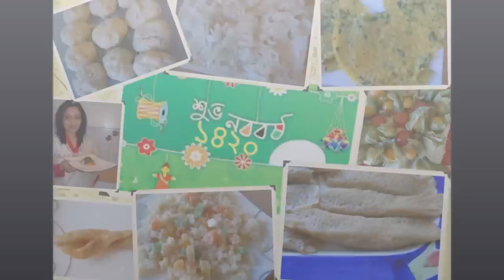ruptush Diner wishes Bangla Shuvo Noboborsho (Bangla New Year) শুভ নববর্ষ ১৪২০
Mission for ruptush Diner is to share our homemade videos and make a food journey and cook inspired cuisine from around the world with a "deshi" touch.

I'm not a professional chef but my friends and family always telling me to bundle recipes so I could distribute them easily. One bright morning I came thinking that why not start sharing my cooking through Facebook and YouTube! So, I've created this page to share my humble knowledge on cooking and inspire but also be inspired by all the feedback, comments, mails and encouragements.

Thanks to all my well wishers for all your encouragement and support.

for more pictures, recipes and special shows. Bengali recipe, Bangladeshi recipe, Recipes in Bangla